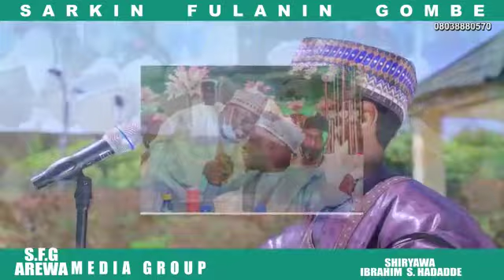wakar sarkin fulanin Gombe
Video from ibrahim Hadadde